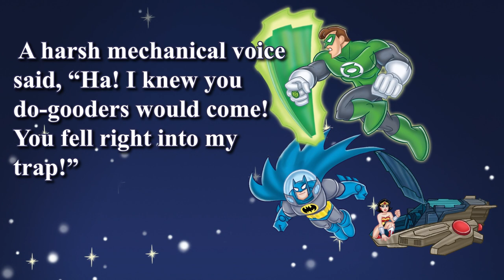Battle in Space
No villain is too much for the DC Super Friends! Join us in reading this story to discover how Batman, Superman, WonderWoman, and Green Lantern take on Brianiac in space.

For more stories like this, you can check out DC’s “DC Super Friends 5-Minute Stories” from Random House Kids.

DCKids is home to all your favorite DC characters, videos, comics, games, and activities from Teen Titans Go!, DC Super Hero Girls, Batman Unlimited, Justice League of America, and more!